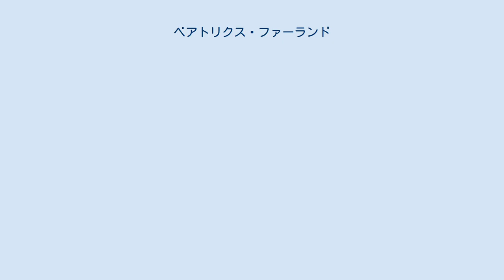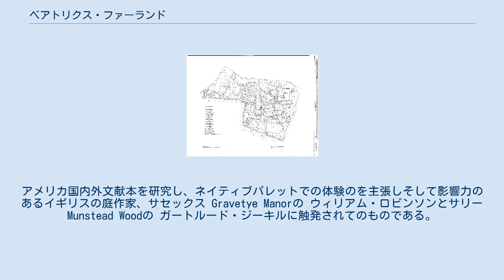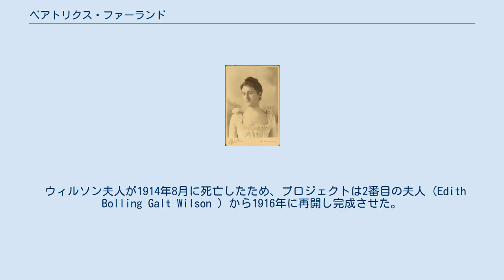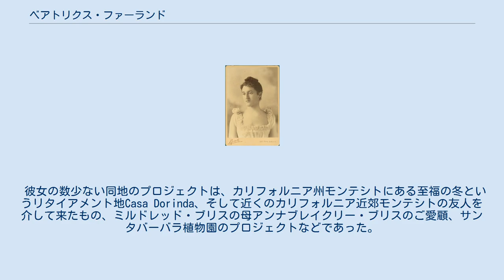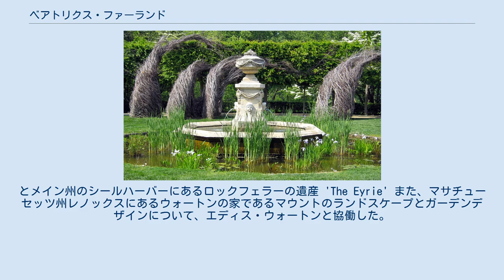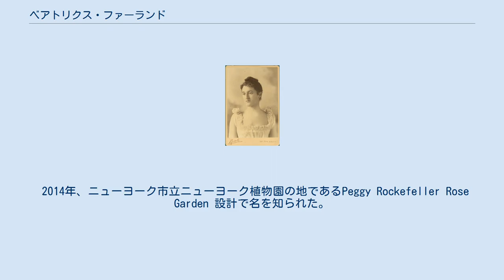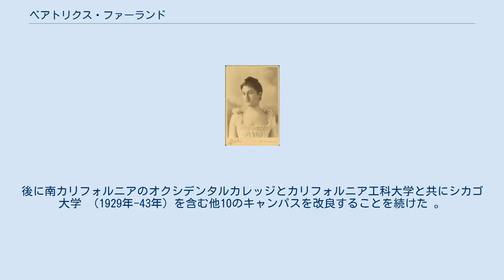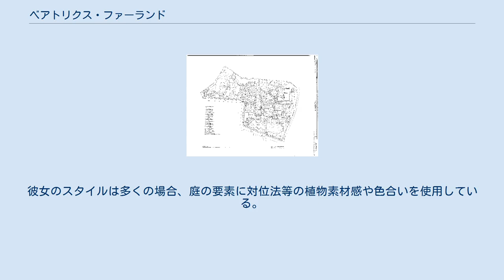ベアトリクス・ファーランド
ベアトリクス・ジョーンズ・ファーランド ダンバートンオークス ワシントンDC. ガーデンデザインとして知られてるアメリカの場所として最もよい ベアトリクス・ジョーンズ・ファーランド（Beatrix Jones Farrand 1872年6月19日- 1959年2月28日）は、米国で活躍した女性造園家・ランドスケープアーキテクト。
彼女のキャリアは住宅団地や国営住宅、公共公園、植物園、大学キャンパス、などとともに個人住宅やホワイトハウスを含め約110の庭園を設計。
主要作品はほんの数件だけ現存するが、作品には、ダンバートン・オークス（ワシントンD.C.） 、アビー・オルドリッチ・ロックフェラーガーデン、メイン州マウント砂漠と、プリンストンやイエール、そして西洋の大学キャンパスなどがいくつかある。
 アメリカ造園家協会創立メンバー11人のうちの一人で唯一の女性だった。
 女性でランドスケープアーキテクチュア専門職確立といった社会的側面と風景式庭園のデザインといった芸術成果両方で最も熟練した人物の1人と認識されている。
 ニューヨーク市の名家の生まれである。
彼女が暮らしたのは、「5代にわたる園芸愛好家」とされる家で 、母親メアリー・キャドワレイダー・ロール（1850年-1923年）の父は弁護士ウィリアム・ヘンリー・ロール（1823年-1889年）で 、その婦人メアリービニー・キャドワレイダーの父、曽祖父にジョン・キャドワレイダー (政治家)がいる。
 父はフレデリック・ラインランダー・ジョーンズ（1846年-1918年） 。
伯母に作家のイーディス・ウォートンで夏は毎年家族と、後姪だったイーディスとその生涯の友ヘンリー・ジェームズらと別荘があるメイン州マウント砂漠の島バーハーバーにあるリーフポイントエステートで過ごす。
 ファーランドは島の自然の熱心な観測者として園芸計画に関心を持ち、サイトの実験デザインとしてリーフポイントの庭園にその若さで挑戦。
人生を通して彼女は「風景の庭師」ではなくランドスケープアーキテクトとして自分自身を呼ばせる。
 20歳で一流の指導者に付こうとし、マサチューセッツ州ボストンのアーノルド植物園の初代園長で、園芸学の教授でもあった チャールズ・スプレイグ・サージェントの下で働いた。
1893年にマサチューセッツ州のブルックラインに移り、サージェントの屋敷に住んで研究に従事した。
 当時造園専門の学校がなかったために、植物学および土地計画を専攻して、スケール、標高レンダリング、測量、エンジニアリングに製図法までをも学びたいと思い、ニューヨークのコロンビア大学工学部で同校教授ウィリアム・ウェアの下で学んでいる。
 その後ファーランドはイタリア 、フランス、オランダ、ドイツ、イングランドを訪問。
日記によるとおびただしい量の庭園に言及している。
これらのツアーでのヨーロッパ体験を通じてデザインの影響を描いた。
 彼女はまた自らのデザインにそれらの影響を還元。
風景の伝統にも触発されまた屋外スペースと定義されたガーデンをルームとして設計する彼女のスタイルは、イタリアのルネサンス庭園の訪問、ヴィラでの見聞に触発されている。
 彼女は在来の植物種を使うことに影響を受けた。
アメリカ国内外文献本を研究し、ネイティブパレットでの体験のを主張しそして影響力のあるイギリスの庭作家、サセックス Gravetye Manorの ウィリアム・ロビンソンとサリー Munstead Woodの ガートルード・ジーキルに触発されてのものである。
 ジキルの一連のテーマ別ガーデニングの本は、自然植栽の重要性と価値を強調しており、米国では影響力があった。
 ベアトリクスは歴史家でスタンフォード大学ハンティントン図書館、カリフォルニアとエール大学で最初のディレクターのマックス・ファーランドとカリフォルニアで結婚 。
 ワシントンDCのダンバートンオークスの噴水 彼女は1895年にニューヨーク東11ストリートにあった母親のブラウンストーンの家から作庭の仕事を開始し始めた。
 当時女性は公共のプロジェクトからは除外されていたので、彼女の最初のデザインは近隣のバーハーバー居住者の住宅庭園である。
 母親の助けを借りてそして叔母のイーディス・ウォートンの社会的信用とともに彼女は著名人を紹介され、それは様々な重要なプロジェクトに取り組むことにつながる。
この3年間で彼...